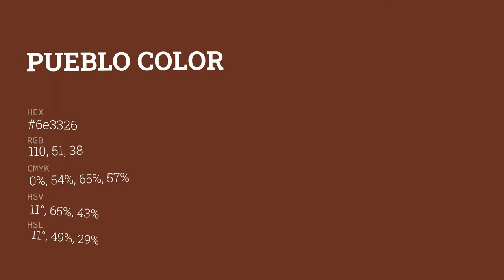Pueblo color 6e3326 hex color - Orange color - Cool color 6e3326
What color is Pueblo ? 6e3326 hex color - Orange color - Cool color 6e3326

Hex 6e3326 Color Code is also known as Pueblo color.